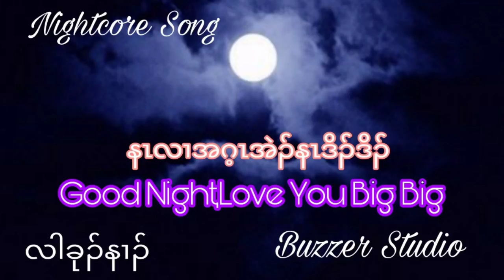Good Night Love You Big Big\Karen Nightcore Song/